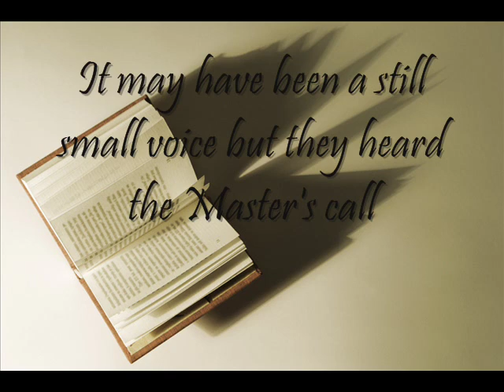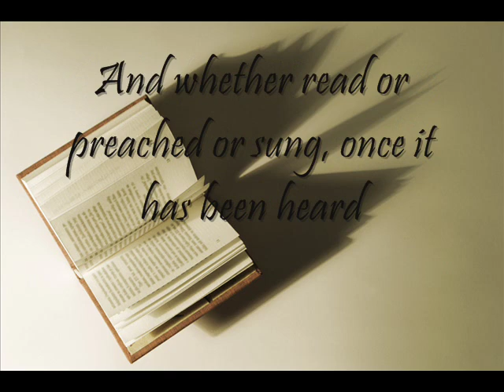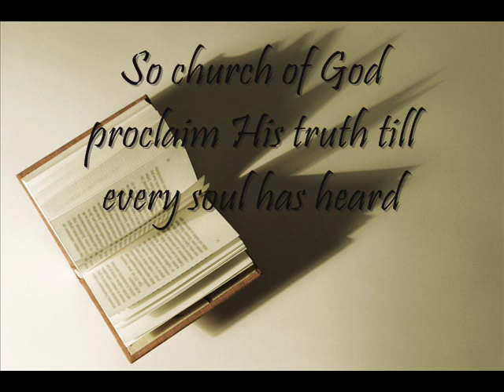Gods Word changes lives Lyrics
God's Word Changes Lives by Hyles Anderson Church Choir